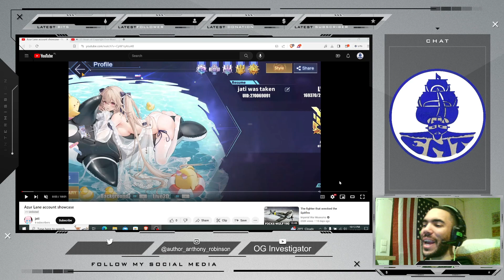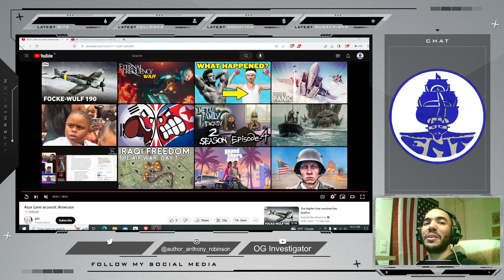Account Review 4: Jati | Azur Lane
My Books on Amazon